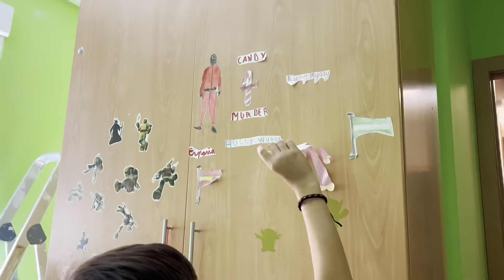VLOG|FINDE PINTANDO LA HABITACIÓN DEL NIÑO/de qué color lo pintamos?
Hola familia!!!
Sábado y domingo pintando la habitación de Jose (júnior) antes de que vengan los muebles nuevos ! Esperamos que os guste nuestro contenido y nos deis muchos likes! 😘